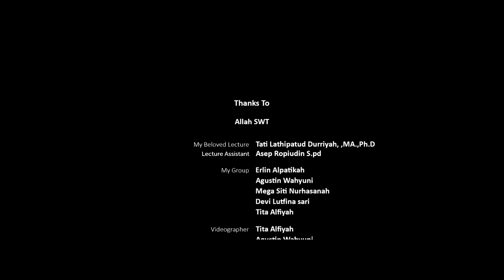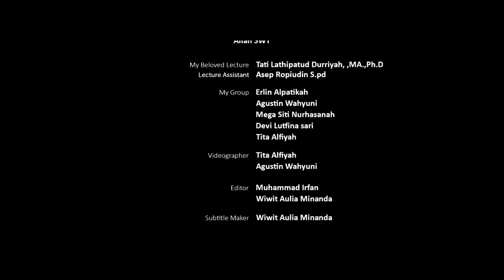Bumi Manusia and I - Cause of Grudge (by Wiwit Aulia Minanda)